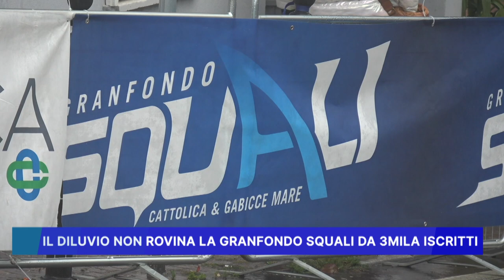IL DILUVIO NON ROVINA LA GRANFONDO SQUALI DA 3MILA ISCRITTI